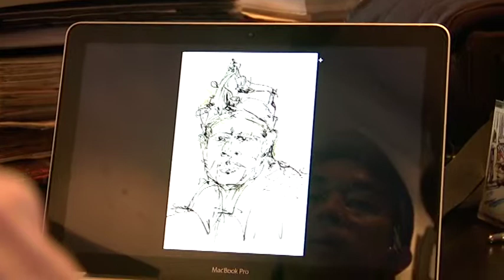Maya Gallery in 'Straight from the ART' @okto (part 2)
Featuring couples in the arts - artists Ye Ruoshi & Kamal Dollah, and also owners of Maya Gallery, Jeffrey Wandly & Masturah Shaari. They talk on their passions and pursuits, and how their art careers thrive while staying together. Inspiring indeed!:)